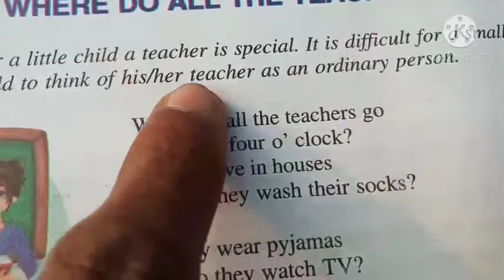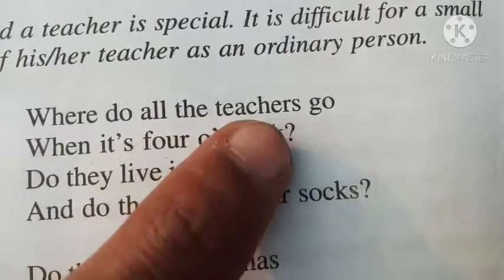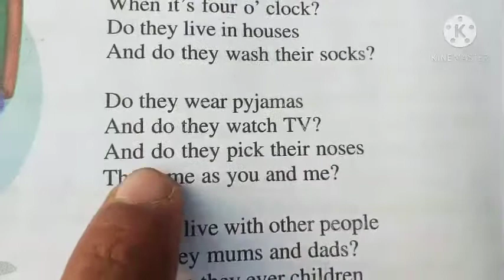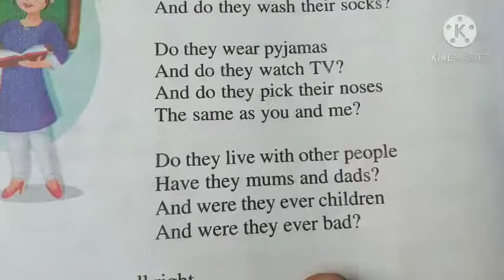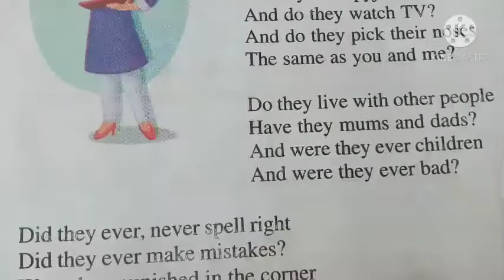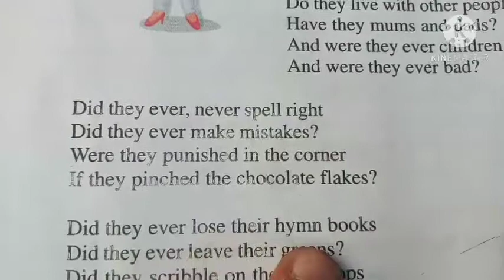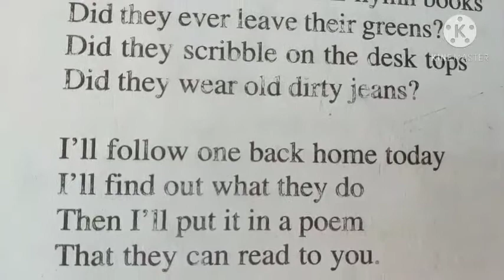Gyan sir#English Vidieo. Where Do All The Teachers Go ?Best explain by Gyan sir.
Gyan Sir English Vidieo.

Where Do All The Teachers Go ? by Gyan sir best explain English change to Hindi.

Rainbow Book.

Class 8 Where Do All The Teachers Go?

NCERT Pattern.

Up Board Solution.

English 8 , chapter 9 ,where do all the teachers go ?

class 8 English classess,

Ma sarswati all Subject study center.

Gyan sir .